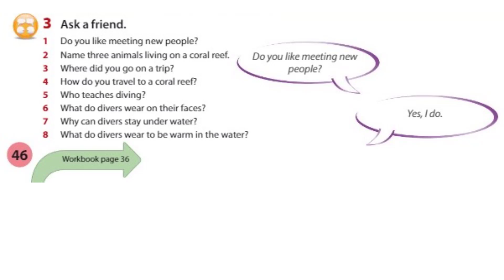Audio_Lessons Next Move 5 Unit 5 Australia Lesson 1 Vocabulary Track 27 CD 1